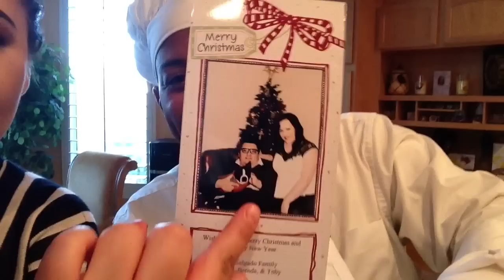Burning The House Down - December 21, 2013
Lee Made My Day With this Cooking Video! OMG! I was laughing so hard my jaw was hurting! I love that he started cooking with me. Now he knows it's not always as easy as it seems to cook meals! :) xoxo

JennisseMakeup

♥♥♥ Send us your Letters! ;) ♥♥♥
JennisseMakeupTV

Song- Living the Daydream
Artist-Publisher-Producer/ Dan O
Thanks! :)